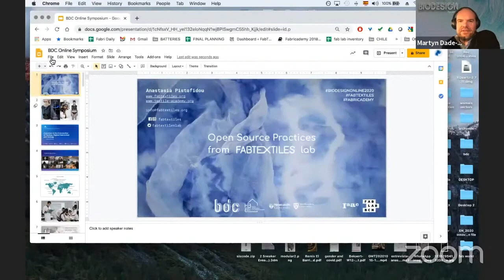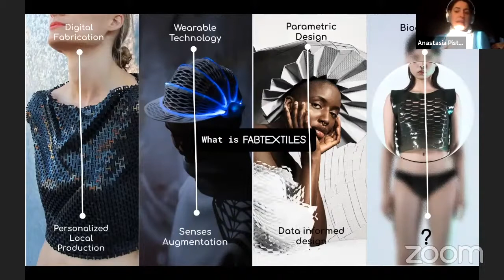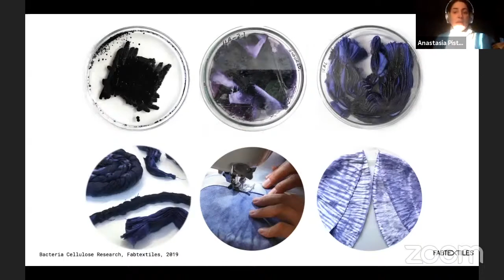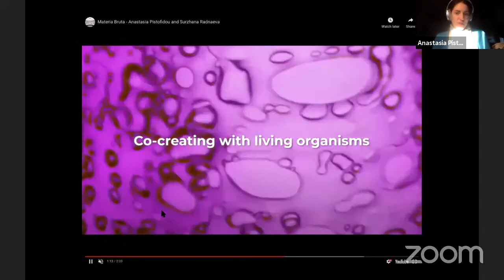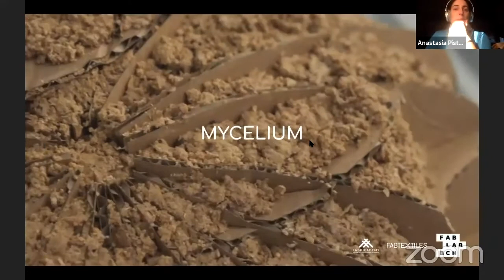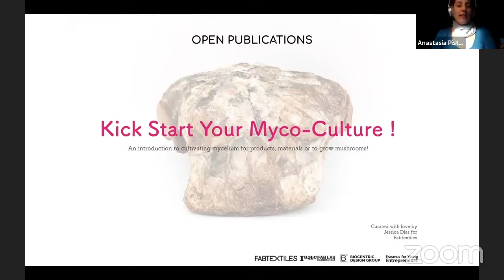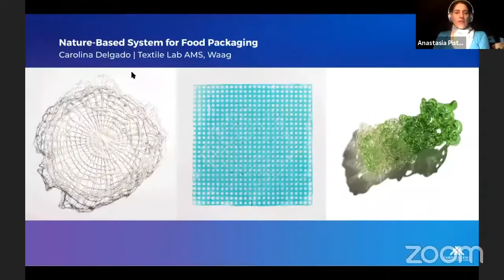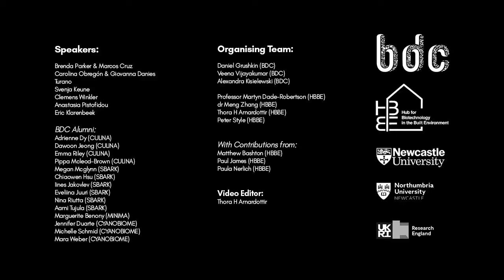Biodesign Symposium 2020 - Anastasia Pistofidou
Presentation by Anastasia Pistofidou, IAAC, FabLab Barcelona, FabTextiles (Spain).

This is a recording from the Biodesign online symposium held between the Biodesign Challenge (BDC) and the Hub for Biotechnology in the Built Environment (HBBE) on November 11, 2020.

Intro tune is a derivative of "Creative Commons Fluid Dreams" by Daniel Birch, used under / Cuts from the original.